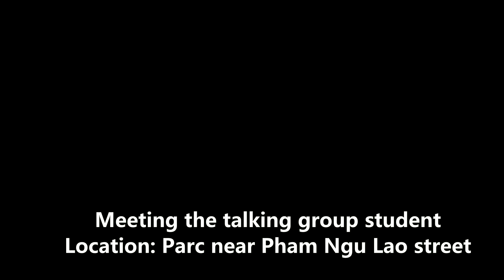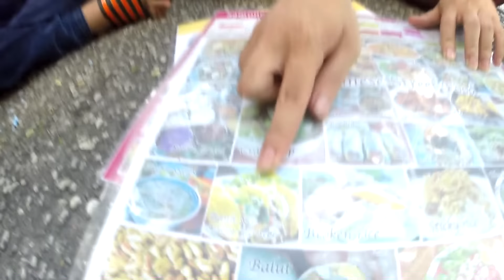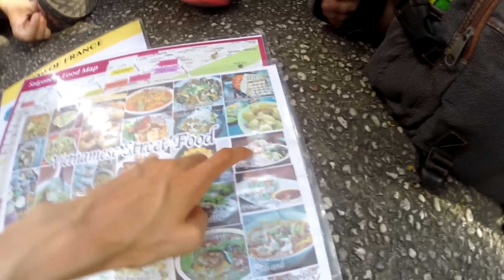Introducing with TALKING WITH THE TOURIST group, Vietnamese students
5 Minutes from Bui Vien Street, the backpacker main area,
you can easily find a parc along Pham Ngu Lao street.
Every day there is a lot of student like to hanging around and practice english with the tourist.
Passing by this parc, I spend some times with students were so nice and very interestings talks;
Not only the fact that students loves to interact with foreigner, this group was special as they are part of " TALKING WITH TOURIST " group, This group include international students loves to learn and practice english, they ask you questions, takes notes and that's pretty all they want from you.
They gives me a little brochure they mad previously, this is a very very nice one got so much tips and recommendations for travellers coming to Saigon , inside this little book you can find vocabulary helps, things to do around Saigon, how to act in different situations, maps and interesting activities for free.

As simple as having a chat, good time and sharing experiences, I recommend to every one want to know a bit more about Vietnam to go to Pham Ngu Lao parc (across Benh Thanh Market), they will helped you a lot.